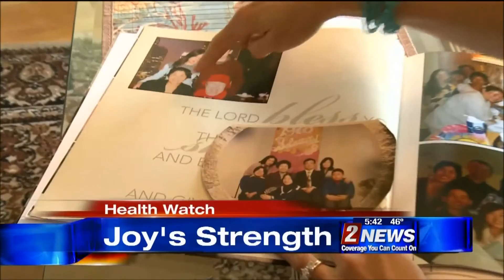4/22/16 Health Watch: Joy Cuciak - KTVN Channel 2 News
Edited Kristen Remington's Health Watch on Joy Cuciak.

BRCA-Positive, Cancer Survivor.

Reno, Nevada